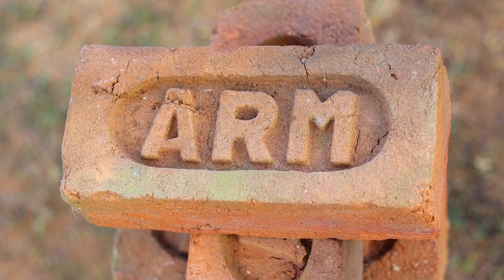स्काईशॉट के ऊपर हमने ईट रख दिया - अब देखते है क्या होगा | SkyShot Power Testing😱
स्काईशॉट के ऊपर हमने ईट रख दिया - अब देखते है क्या होगा | SkyShot Power Testing😱 ‎@Crazy XYZ

skyshot testing
sky shot power testing
skyshot
skyshot power testing on me
testing the power of skyshot
diwali crackers power testing
testing
power testing
sky shot power testing in bike
skyshot testing 2020
diwali sky shot testing
skyshot stash testing
diwali stash testing
testing diwali skyshot
power testing of crackers
power
cracker testing
power of skyshot
world biggest skyshot
skyshot power test so pratishat real